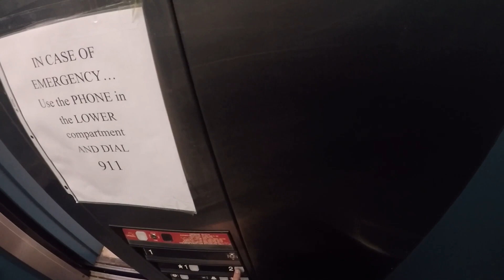Mustang Media 2/22/22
Featuring another episode of the the top five sports plays of the week, a day in life of Cheeseburger/sauce, and an introduction for Keeping Up with the Mustashians